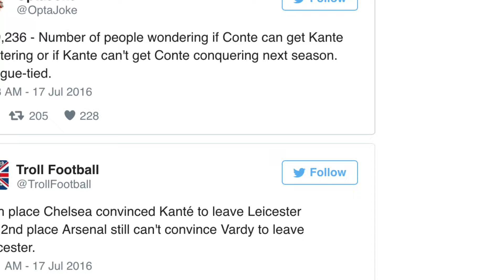Chelsea Sign Kante For £32 Million | Transfer Talks 7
Do share your thoughts on the video & interact with us on the comment section below.

You can get instant updates on an upcoming videos & interact with us through our NEWLY OFFICIAL social media accounts for any request or suggestions.